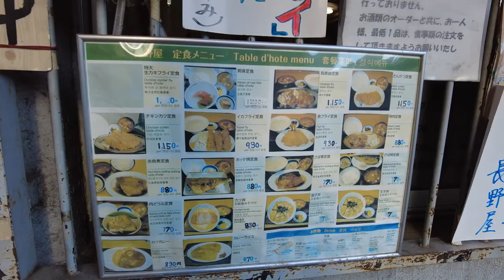Shinjuku Guided Tour (1) From the south exit of Shinjuku Station to the east exit.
This is a guide to the area around Shinjuku Station with English subtitles.